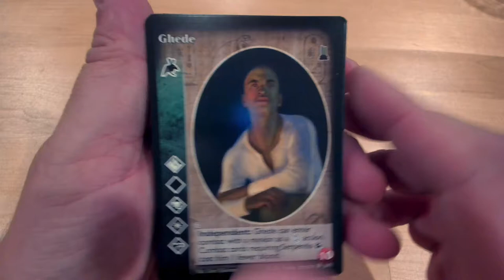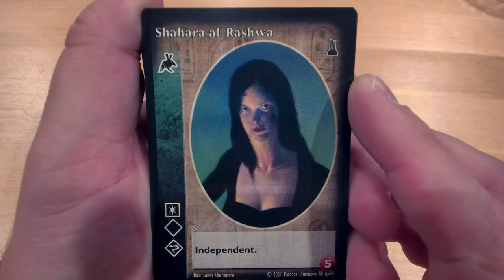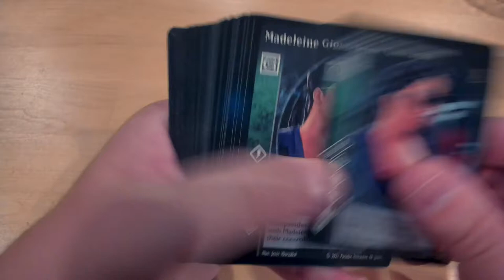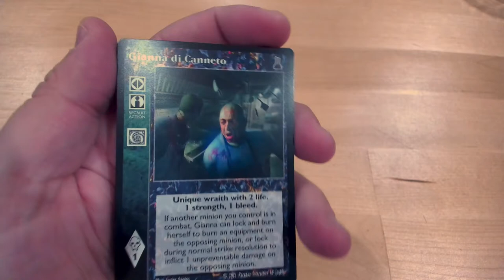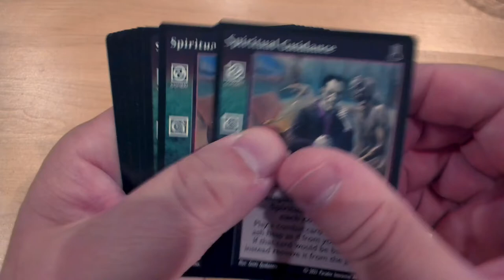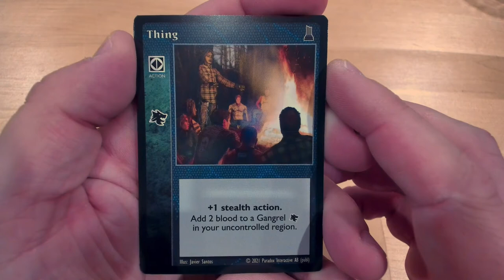Déballage de Vampire: The Eternal Struggle - The Unaligned 2 - Kickstarter